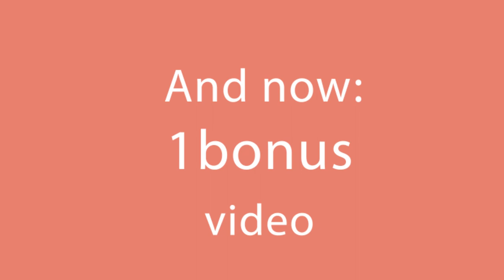It grows 4 times as volume! The perfect dough for french baguettes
Ingredients:
TO LEAVEN 40 minutes
TO REST in the tray 20 min
grease with water - 10 ml (0.34 fl oz)